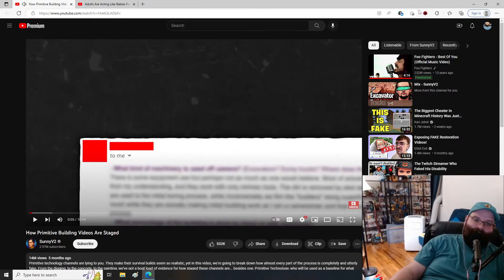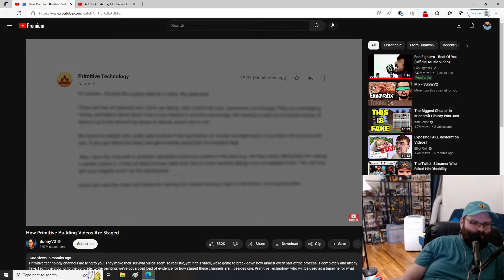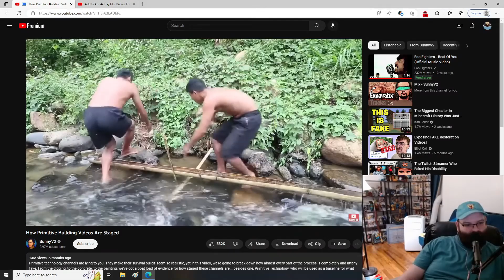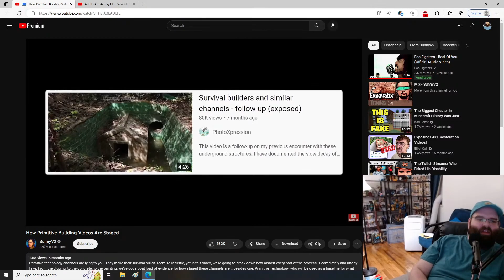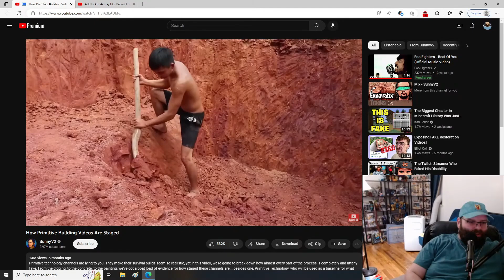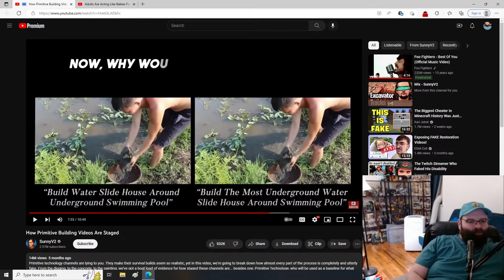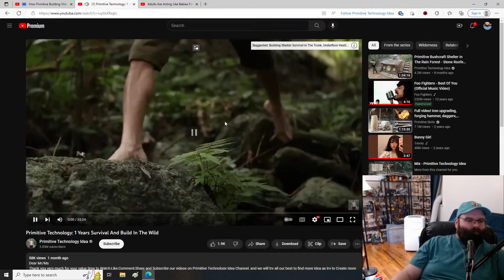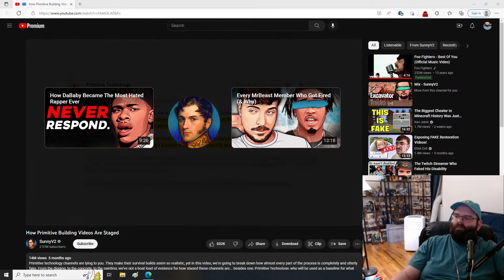How Primitive Building Videos Are Staged - SunnyV2 | Papa Gut Reacts